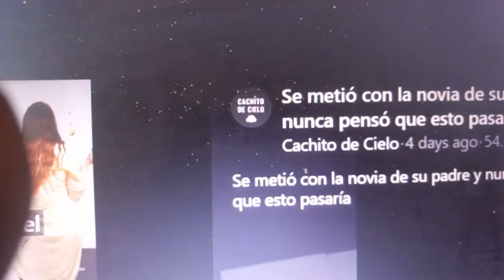thief waking up 10 min later